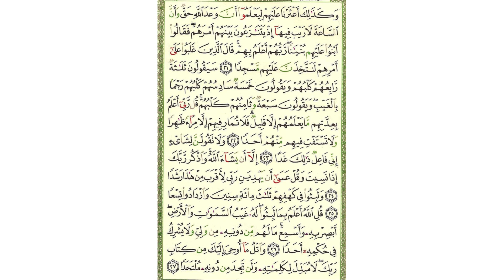سورة الكهف - صفحة 296